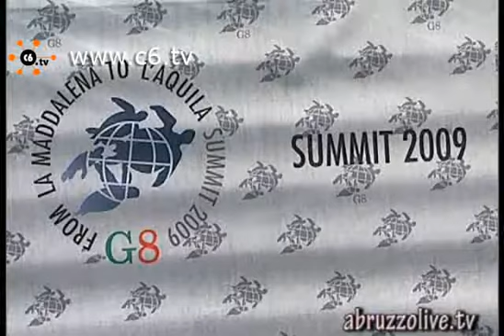G8 - A L'Aquila è scattato il piano sicurezza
L'Aquila. Strade blindate, città militarizzata. Servizio di Maria Vittoria Tozzi per Abruzzolive.tv.